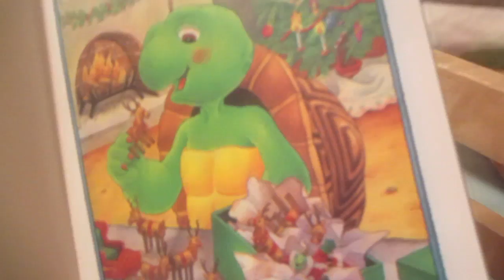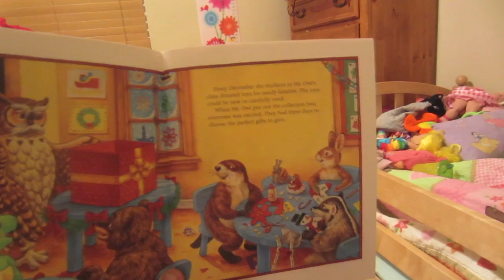HUMAN MILK VACUUM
11/28/12 - day 370